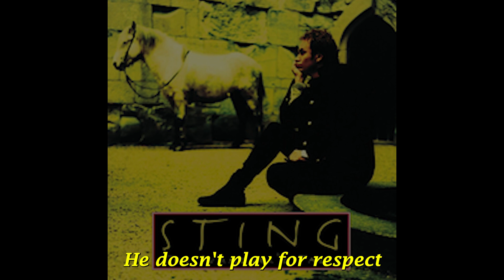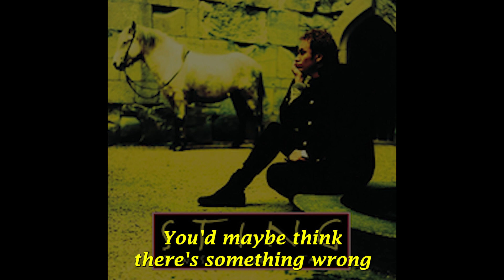Shape of My Heart by Sting. Karaoke by Anthony's Voice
"Shape of My Heart" is a song by British musician Sting, released in August 1993 as the fifth single from his fourth solo album, Ten Summoner's Tales (1993). The song was co-written by guitarist Dominic Miller and features harmonica played by Larry Adler. It was used for the end credits of the 1994 film Léon, starring Jean Reno, Gary Oldman and Natalie Portman, and within the 1993 film Three of Hearts. Despite failing to reach the top 50 in the UK upon its release, it has become a pop classic and one of Sting's works most closely associated with his solo career. It has since been sampled in many tracks since its release, including "Shape" (2003) by Sugababes and "Rise & Fall" (2003) by Craig David (with Sting credited as a featured artist). Ann-Margret sang a cover over the opening credits of her 1996 movie Blue Rodeo.

The song's guitar riff was also sampled by Nas for his track "The Message" in 1996 and Monica on her 1998 song "Take Him Back". It was also interpolated on Utada Hikaru's debut album First Love, the best-selling Japanese album of all time; Juice WRLD on the worldwide hit "Lucid Dreams" (2018); on "You’re Mines Still" (2020) by rapper BLEU and in "Parkstone Drive" by Russ.

Sting explained that through "Shape of My Heart", he wanted to tell the story of a "card player, a gambler who gambles not to win but to try to figure out something; to figure out some kind of mystical logic in luck, or chance; some kind of scientific, almost religious law."

Sting: "We wrote a song together — “Shape of My Heart”. Dom came in with this fantastic riff — beautiful cadence, sort of Bach-like descending bassline. So we spent the morning structuring it, making it into a song. Here's a verse here and a verse there and there's a key change there. So I just go for a walk and I have it in my headphones and I just walk around. A few hours later I’ve got at least the concept of what the song is telling me, which is about a gambler. And Dom said, 'Where’d you get this shit from?' I said, 'I don’t know.' It just occurs to me but the music tells me the story."

Dominic Miller: "Well it's a huge compliment, I think. But I mean the truth behind that one is that that riff is that I just actually came up with that motif as an exercise for myself, just as a warm-up exercise based on sixth chords. And it's like that takes inspiration from, kind of from Chopin-type chords, piano chords. I was just messing around with that, kind of like the way John McLaughlin would write chord sequences. He wasn't really articulating the third so much — it's much more about the sixth is what, like, tells you what it is. And so I was just having fun with that and what I think about it is when I hear rappers and an artist using that riff, I'm kind of smiling at myself, first of all thinking that unbeknownst to them they're actually playing classical music from Europe. I can't really claim it as my own really because that's that was the source and I just reorganized that idea. And then it was Sting's imagination as a songwriter to — this is a perfect example of collaboration — he was the one who said well that is a song. And I'm going, “It’s just an exercise, mate.” And cut to he walks in the garden and comes back with a lyric, and that song was written in a day. It was just done. It didn't take three months, and sometimes songs are like that, you know? So I'm very flattered, but I don't really claim total ownership with it because I know where it came from, and it came from classical music."

Alan Jones from Music Week gave the song two out of five in his review, writing, "This understated track from Ten Summoner's Tales most closely resembles "It's Probably Me". Commercially it will probably get a leg-up into the Top 40 from the addition of previously unreleased live tracks and its use as the main theme to the new William Baldwin movie Three Of Hearts." Rolling Stone described the song as "brooding".